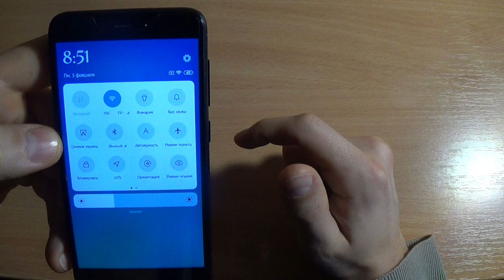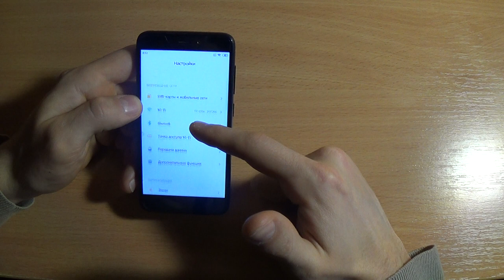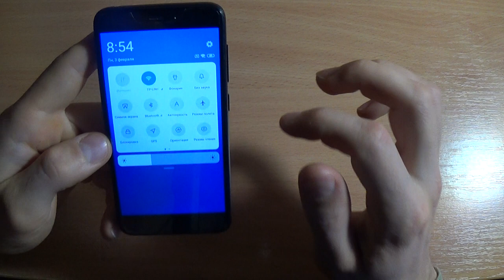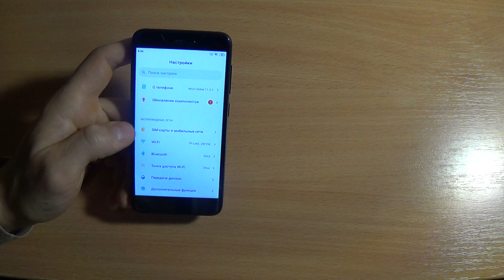Как вернуть ШРИФТ на XIAOMI MIUI 11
Как изменить (поменять), а также вернуть обратно стандартный ШРИФТ на XIAOMI MIUI 11 - в этом видео я вам все покажу!